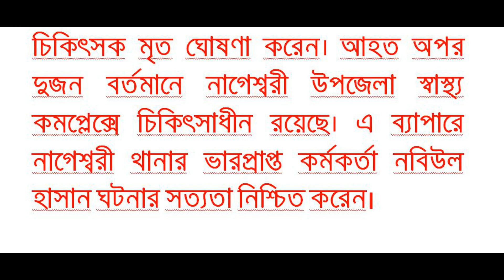নাগেশ্বরীতে সড়ক দুর্ঘটনায় একজন নিহত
কুড়িগ্রামের নাগেশ্বরীতে নৈশ কোচের ধাক্কায় শহীদ মিয়া (২৮) নামের এক অটোরিকশা চালকের মৃত্যু ঘটেছে। এ ঘটনায় আহত হয়েছেন অটোরিকশার আরও দুই যাত্রী। বৃহস্পতিবার রাতে কুড়িগ্রাম-ভুরুঙ্গামারী সড়কের ভাই ভাই মোড়ে এ ঘটনা ঘটে। নিহত অটোরিকশা চালক রায়গঞ্জ ইউনিয়নের নার্সারী পাড়া গ্রামের বাসিন্দা বলে জানা গেছে।